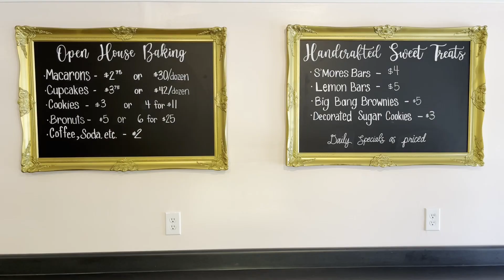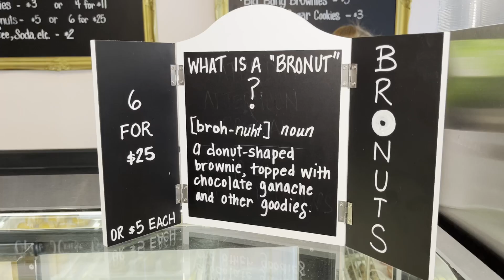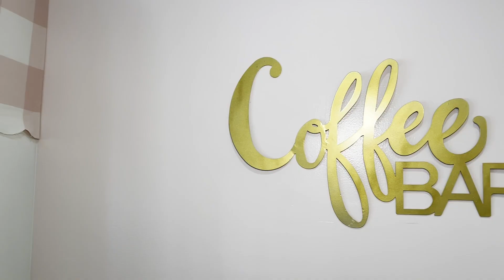Open House Bakery bring homemade natural sweets to Greenville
WNCT's Ryan Harper spoke with the owners of the new bakery Open House Bakery in Greenville about what sweets they can offer to the city.